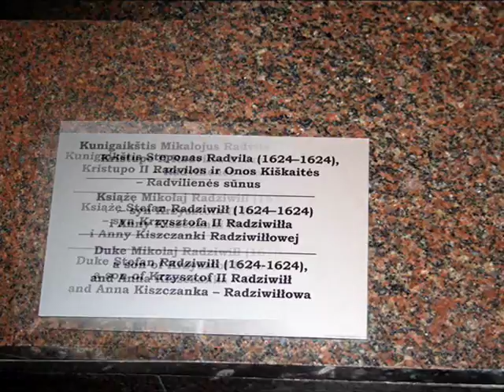W Kiejdanach (lit.Kėdainiai)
Kościół Ewangelicko - Reformowany niczym twierdza wznosi się na Starówce Kiejdan. W swoim czasie był to największy kościół Litwy Środkowej.
W podziemiach kościoła mieści się odnowione mauzoleum Radziwiłłów. W pięknie zdobionej renesansowej krypcie w barokowych sarkofagach spoczywają szczątki Wojewody Wileńskiego i Hetmana Wielkiego Litewskiego Krzysztofa Radziwiłła "Pioruna".
A także szczątki Janusza Radziwiłła. Dobrze nam znany z Trylogii Henryka Sienkiewicza, książę Janusz Radziwiłł.
W czterech sarkofagach z cyny spoczywają nieletni bracia i siostra Janusza Radziwiłła.

Henryk Sienkiewicz,
Potop, cz.I,
rozdział XII
- Mości panowie, otwórzcie oczy, Kiejdany już widać! - zakrzyknął.
- Co? hę? - rzekł Zagłoba. - Kiejdany? gdzie?
- A ot, tam ! Wieże widać.
- Zacne jakieś miasto - rzekł Stanisław Skrzetuski.
- Bardzo zacne - odpowiedział Wołodyjowski - i po dniu jeszcze lepiej się waszmościowie o tym przekonacie.
- Wszakże to dziedzictwo księcia wojewody?
- Tak jest. Przedtem było Kiszków, od których je ojciec teraźniejszego księcia otrzymał w posagu za Anną Kiszczanką, córką wojewodzica witebskiego. W całej Żmudzi nie masz tak porządnego miasta, bo Radziwiłłowie Żydów nie puszczają, chyba za osobnym pozwoleniem. Miody tu sławne.

Zagłoba przetarł oczy.

- A to jacyś grzeczni ludzie tu mieszkają. Co to za okrutną budowlę widać tam na podniesieniu?
- To zamek świeżo zbudowany, już za panowania Janusza.
- Obronny?
- Nie, ale rezydencja wspaniała. Nie czyniono go warownym, bo nieprzyjaciel nigdy nie zachodził w te strony od czasów krzyżackich. Ten spiczasty szczyt, który tam w środku miasta widzicie, to od kościoła farnego. Krzyżacy go wznieśli jeszcze za czasów pogańskich, później był kalwinom oddany, ale go ksiądz Kobyliński znowu dla katolików wyprocesował od księcia Krzysztofa."

Foto:
Jadwiga Baniukiewicz-Brazdiliene
Litwa _ 2017